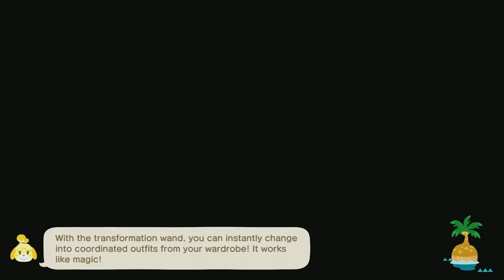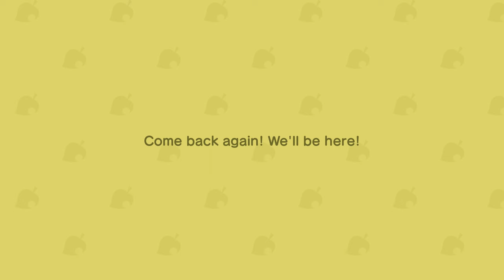TildeShambles - Animal Crossing: New Horizons - Part 137